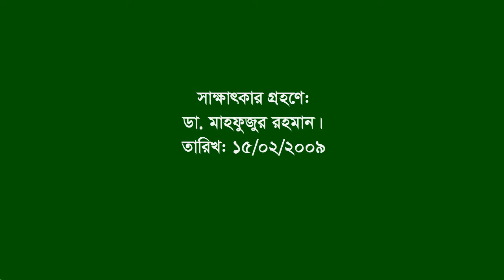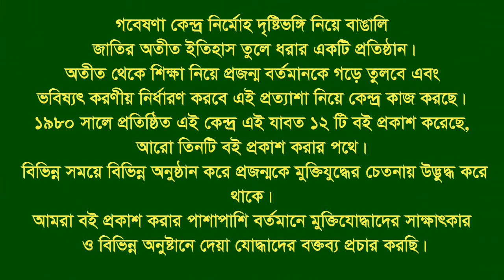Interview of Anwarul Islam. Marbari. CTG City. F Fighter. BLF